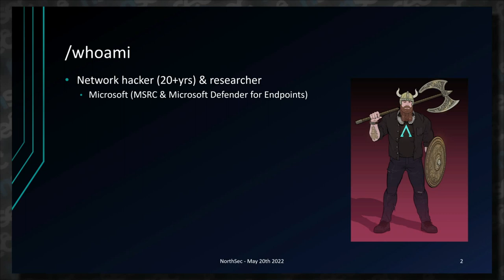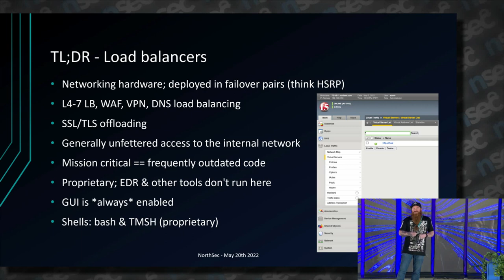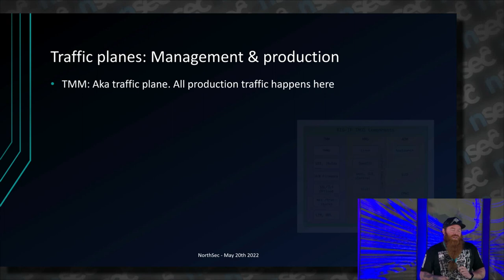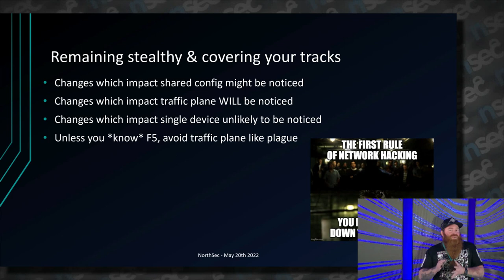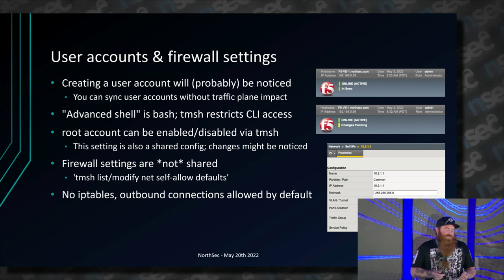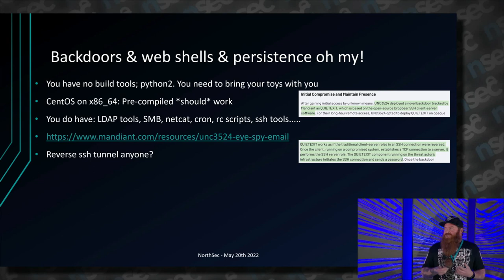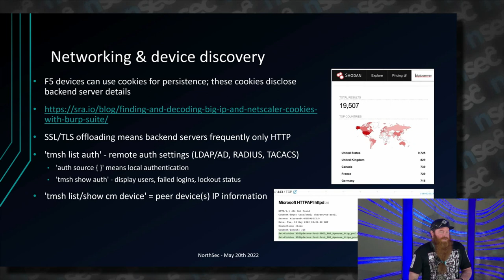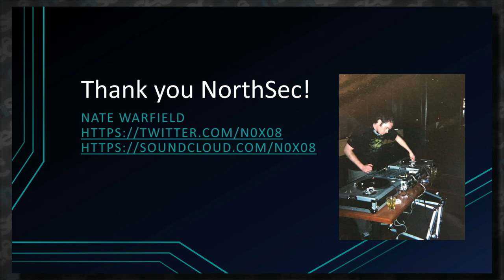NSEC2022 - Nate Warfield - I am become loadbalancer, owner of your network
In this talk, I will lean on a decade of experience working for one of the most prominent load balancing vendors and teach you the architecture, how the devices operate, how they're deployed, what their management plane looks like and the access it affords you post-breach. You will also learn how to avoid common mistakes which can interrupt traffic processing, trigger device failures and otherwise give away your presence on the system. While this talk will focus on a specific architecture, all vendors use essentially the same design concepts so the information is applicable across most platforms. Additionally, armed with an understanding of the designs you'll be able to use freely available vendor documentation to hone & tune your post-exploitation shenanigans across other load balancing products.